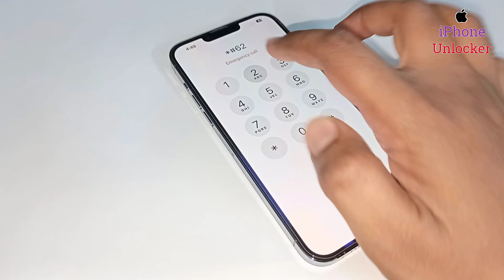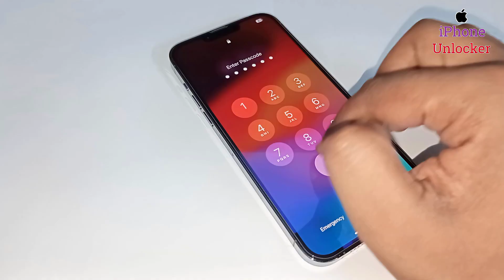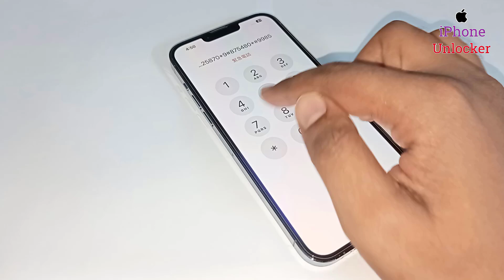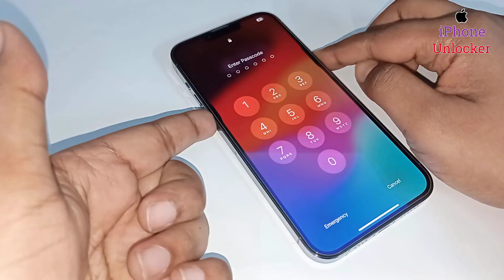How To Unlock iPhone Without Passcode | How To Unlock iPhone If Forgot Passcode